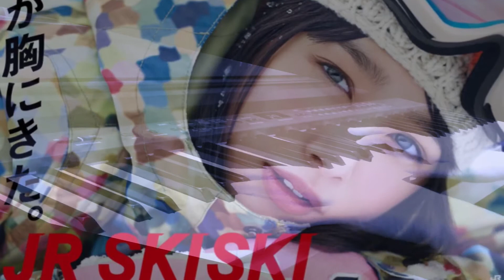『 SNOW SOUND 』 [Alexandros] CM〜 JR SKI SKI 〜 ♪ Piano&GarageBand cover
使用楽譜：ぷりんと楽譜 [中級] 楽譜アレンジ/採譜者：内田美雪

音もだち (〜って呼ばせていただきます ( ´艸｀) のウクレレの弾き語りcoverで、知ったアーティストさんです ♬

CMに起用されて、ますます活躍の場を広げていらっしゃいますね✨

バンド音は、ガレバンのループ音源から選びました
ピアノはキラキラ音&ストリングスにグランドピアノ音で弾いたのですが、mp3 に変換する時に何かのトラブルなのか、音が歪んだようになってしまいました💦

機械に疎いので、原因はわからずですが…お聞き苦しい箇所がありますこと、ご容赦下さい 🙇‍♀️